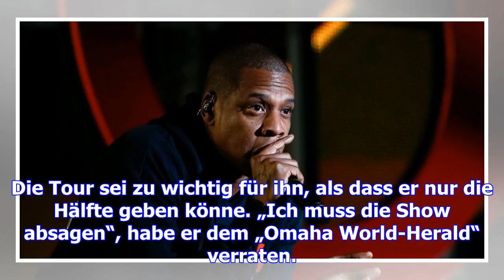Jay-z: gleich drei neue musikvideos für seine fans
Zum Thanksgiving-Wochenende hat Jay-Z mit gleich drei neuen Videos zu Songs von seinem Album „4:44“ ...